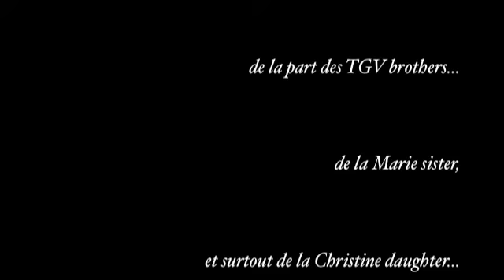Bonne fête des pères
Quelques souvenirs en vidéo pour la Fête des Pères